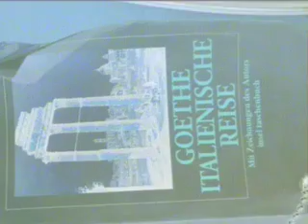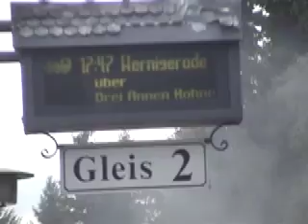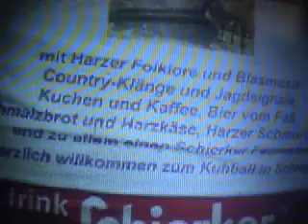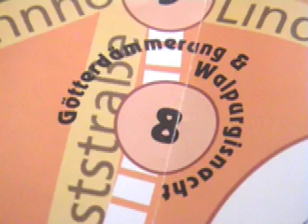DIE HARZREISE (TEIL 8)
DIE HARZREISE (TEIL 8/VIALE GOETHE). by Thilo Kortmann, Dortmund 2010